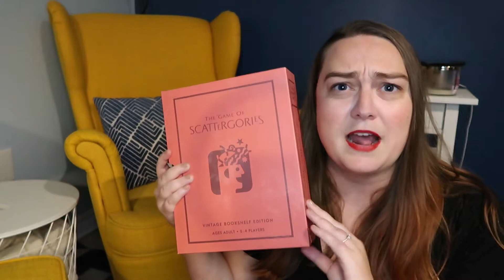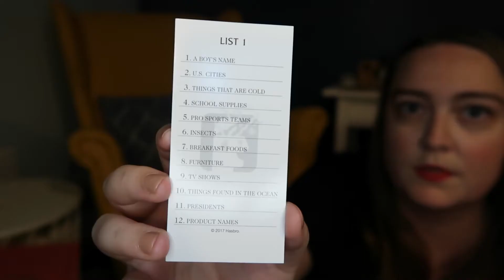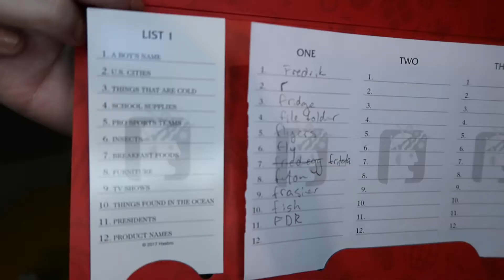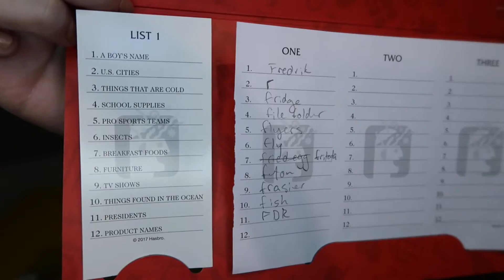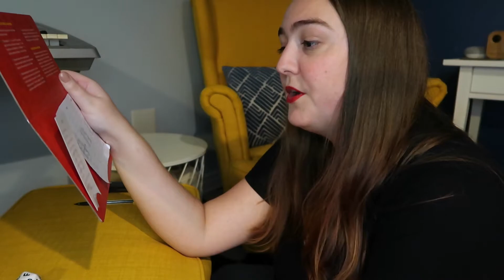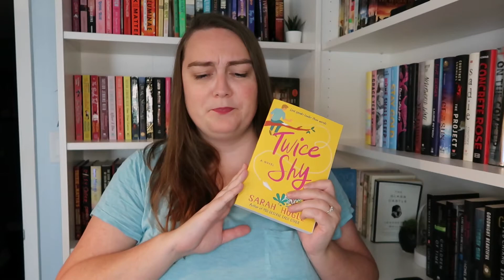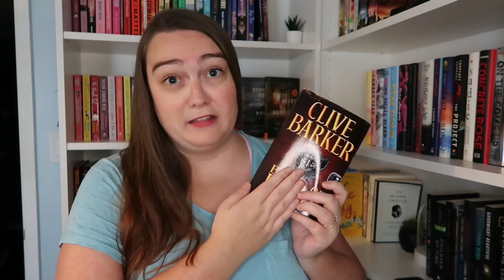SCATTERGORIES TBR GAME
Books mentioned:
The Deal of a Lifetime and Other Stories - Fredrik Backman
Tokyo Ever After - Emiko Jean
Twice Shy - Sarah Hogle
The Maidens - Alex Michaelides
The Twisted Ones - T. Kingfisher
Klara And The Sun - Kazuo Ishiguro
Books of Blood - Clive Barker